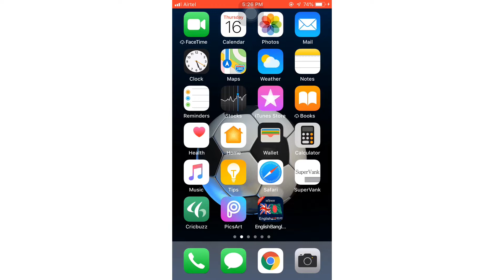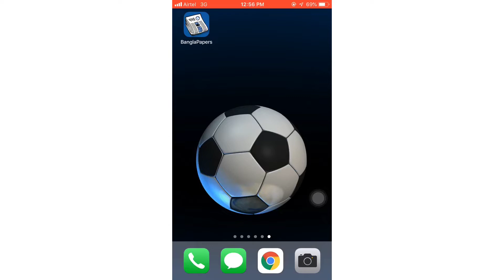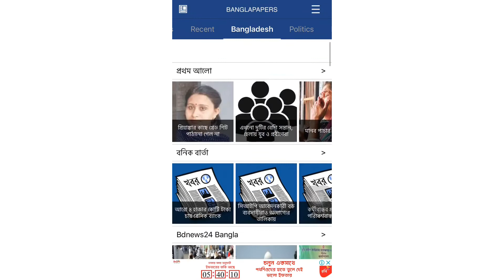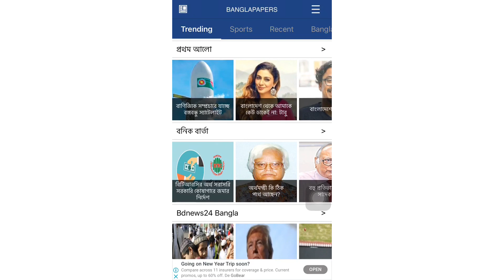How to read all Bangla newspapers easily||All Bangladeshi newspaper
Hlw friends you’re see this video How to read all Bangla newspapers easily||All Bangladeshi newspaper

My channel name

আমাদের চ্যনেলটি সাব্সক্রাইব করে আমাদের সাথেই থাকবেন

Bangla newspaper ,Bangladeshi newspaper,Bangla পএিকা,Bangla newspaper protom alo,সকল সংবাদপএ সমূহ।